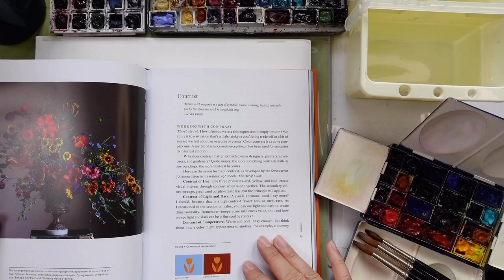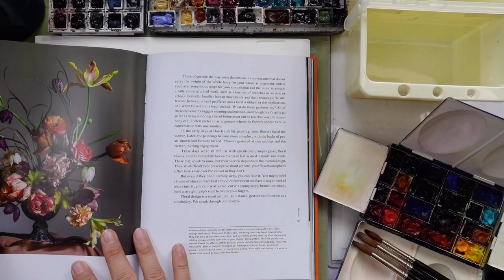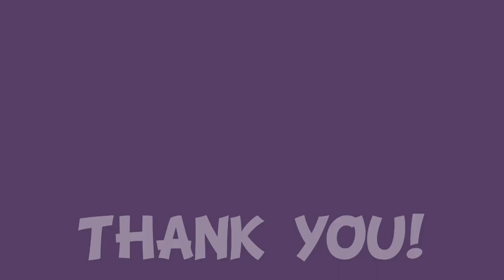Sketching SUMMER BLOOMS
This is a follow up video which will show you how I sketched and painted a beautiful floral arrangement.

Recently I was recommended a beautiful book by Christin Geall entitled CULTIVATED and I was instantly hooked. The book has so many inspirational floral arrangements. I just had to pick one and paint it!